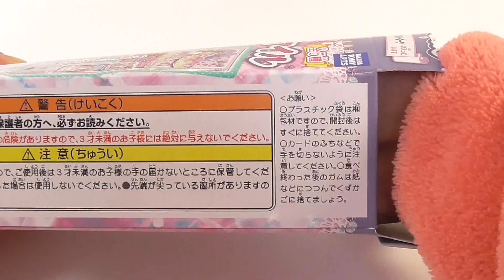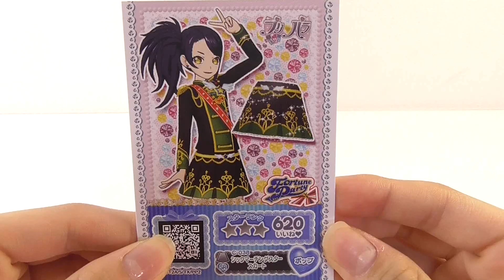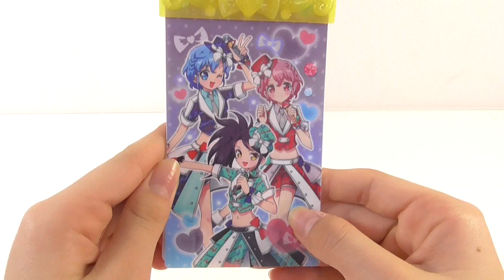プリパラ キメコーデファイル Pripara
プリパラ　キメコーデファイルを紹介！「プリチケ」をかわいく持ち歩けるファイルです。
ファイルに入れたままスキャンできます。プロモマイチケ1枚とガムも付いています。
I introduce a pretty file of Pripara.

【動画】
プリパラ プリンセスコーデセット&プリパラ アイドルコーデセットPripara

プリパラ5thライブ1月排出結果 劇場版プリパラ前売り券も紹介！Pripara

プリパラ プリチケ ミルフィーコレクション Vol.6 プリパラオールスター編 Pripara prticke

DOVA-SYNDROME
Lined with trees
written by  soundorbis